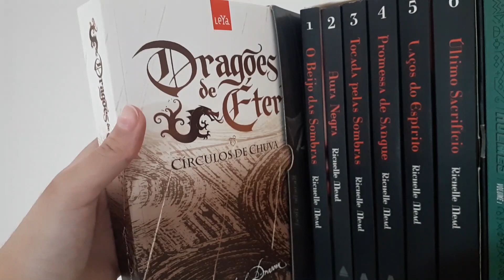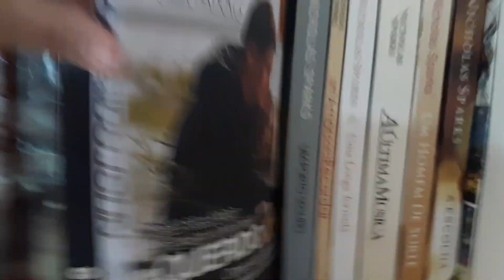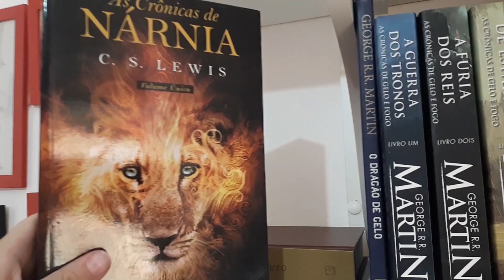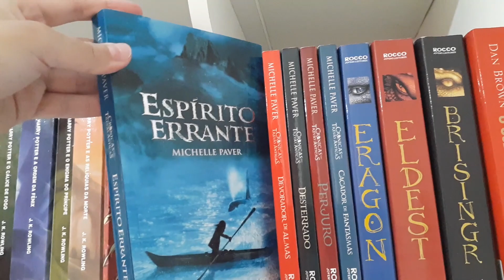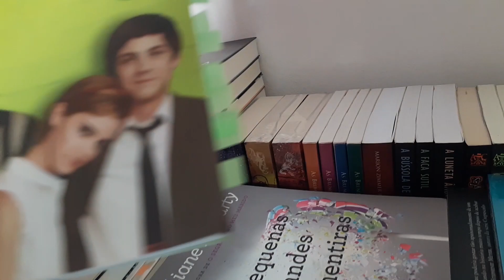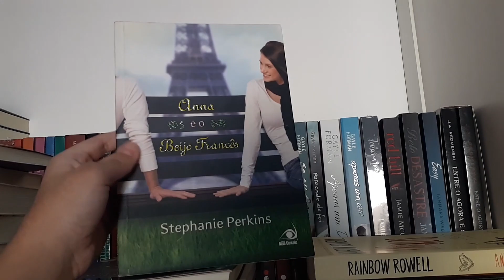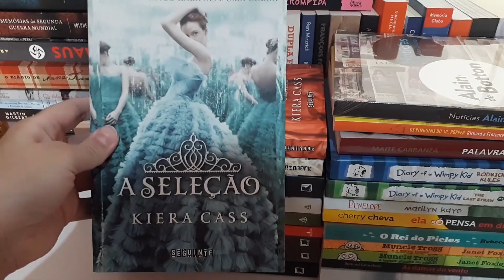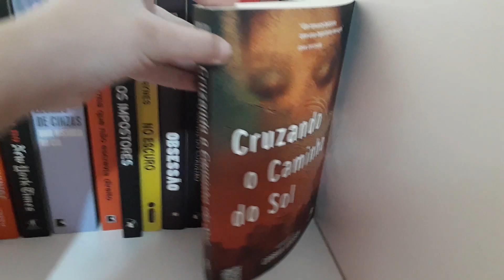BOOKSHELF TOUR 2020 | Minha coleção de livros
PERDOEM OS ÂNGULOS ESTRANHOS E NÃO DESISTAM DE MIM!

Oi, pessoal! Nesse vídeo eu compartilho com vocês um tour pela minha coleção de livros. Não reparem em quantas vezes eu falei "e aqui temos", na hora que eu estava gravando nem percebi isso hahahaahahaha.